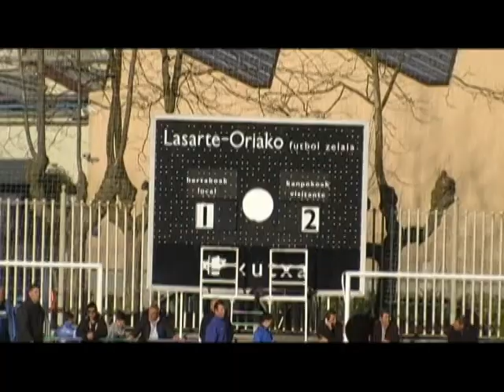Ostadar S.K.T. 1:2 AURRERA K.E. (Michelin, 2014/02/22)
2014ko Otsailaren 22an Lasarte-Oriako Michelin futbol zelaian jokatu zen partiduaren laburpena.